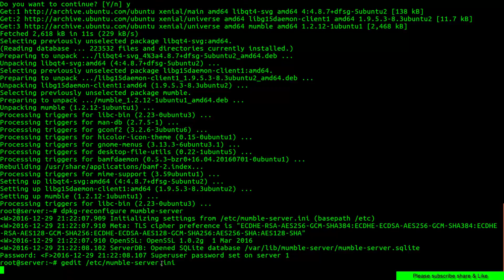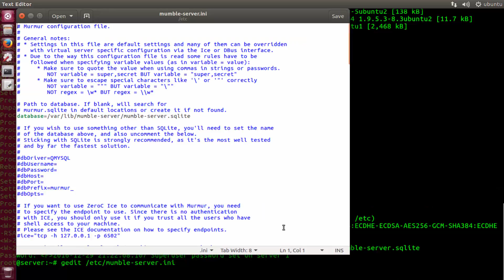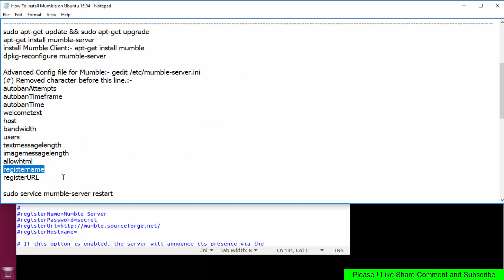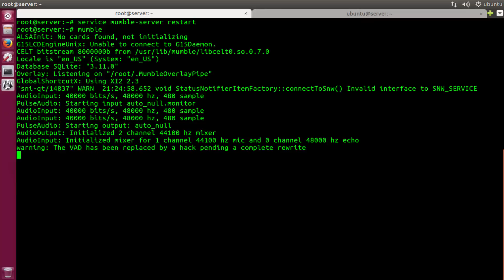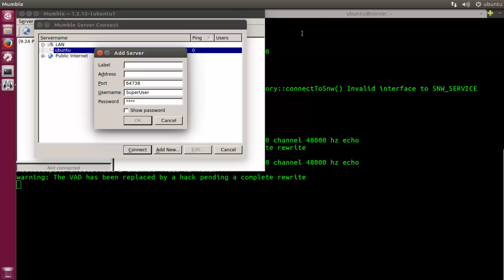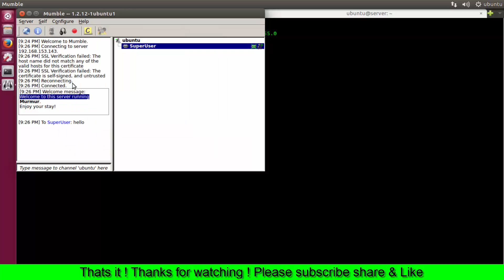How to install Mumble Server Murmur on Ubuntu 16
Mumble is a free and open-source Voice Over IP (VoIP) application designed primarily to be used by gamers. Mumble is similar to TeamSpeak and Ventrilo. Mumble uses a client-server architecture which allows users to talk to each other when connected to the same server. It has a simple administration interface, and features low-latency, high-quality codecs.